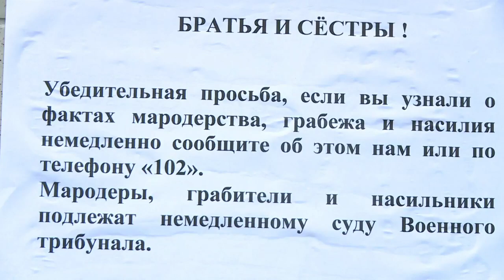Ukraine: les nouveaux maîtres de Novoazovsk placardent leur loi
"Les pilleurs, les voleurs et les auteurs de violence devront être jugés devant un tribunal militaire": un rebelle séparatiste placarde vendredi la loi des nouveaux maîtres de Novoazovsk dans le sud-est de l'Ukraine, d'où les forces loyalistes ont été chassées. Durée: 01:59